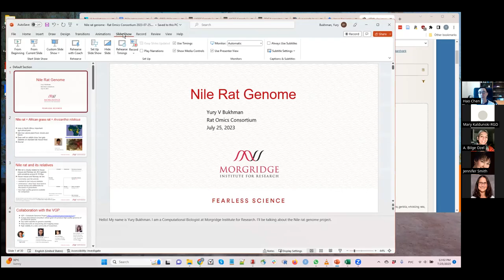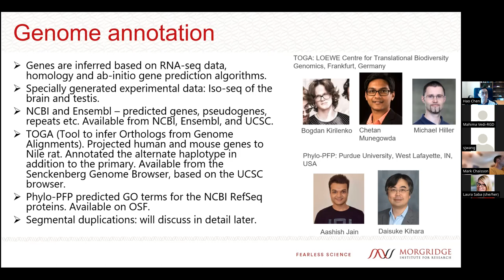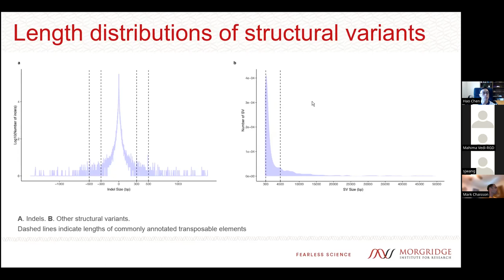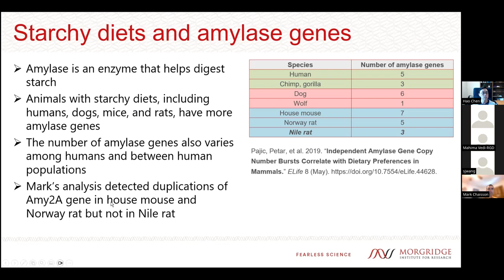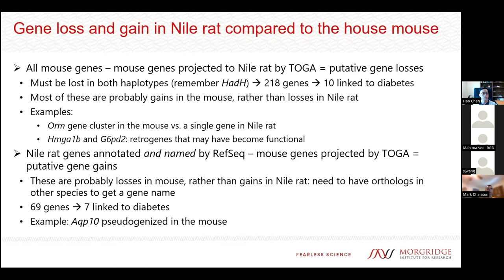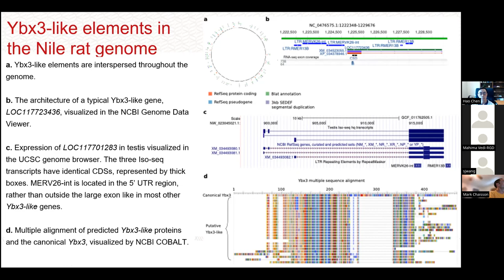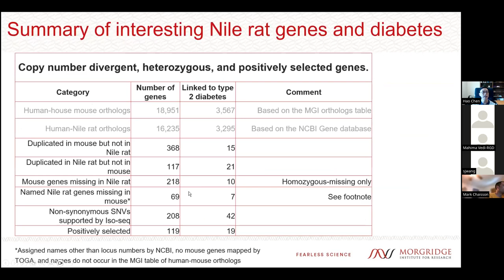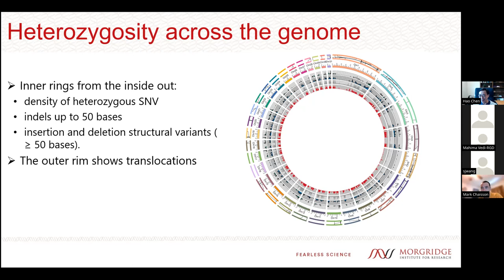Nile rat genome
This is a talk about the Nile rat genome that I gave to the Rat Omics Consortium.
Cover image by Anne Curtis, Dennis O. Clegg Lab, UC Santa Barbara.

===Abstract===
Background
The Nile rat (Avicanthis niloticus) is an important animal model because of its robust diurnal rhythm, a cone-rich retina, and a propensity to develop diet-induced diabetes without chemical or genetic modifications. A closer similarity to humans in these aspects, compared to the widely used Mus musculus and Rattus norvegicus models, holds the promise of better translation of research findings to the clinic.

Results
We report a 2.5 Gb, chromosome-level reference genome assembly with fully resolved parental haplotypes, generated with the Vertebrate Genomes Project (VGP). The assembly is highly contiguous, with contig N50 of 11.1 Mb, scaffold N50 of 83 Mb, and 95.2% of the sequence assigned to chromosomes. We used a novel workflow to identify 3613 segmental duplications and quantify duplicated genes. Comparative analyses revealed unique genomic features of the Nile rat, including some that affect genes associated with type 2 diabetes and metabolic dysfunctions. We discuss 14 genes that are heterozygous in the Nile rat or highly diverged from the house mouse.

Conclusions
Our findings reflect the exceptional level of genomic resolution present in this assembly, which will greatly expand the potential of the Nile rat as a model organism.

Nile rat genome paper:
Toh, Huishi, Chentao Yang, Giulio Formenti, Kalpana Raja, Lily Yan, Alan Tracey, William Chow, et al. 2022. “A Haplotype-Resolved Genome Assembly of the Nile Rat Facilitates Exploration of the Genetic Basis of Diabetes.” BMC Biology 20 (1): 245.